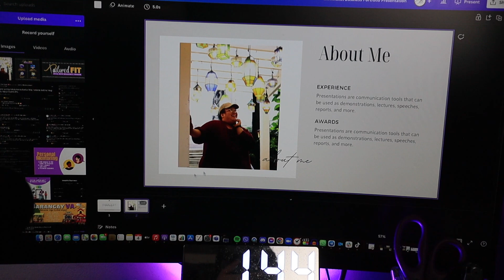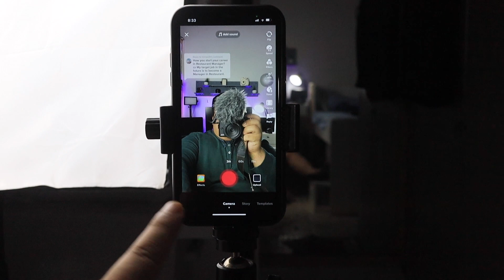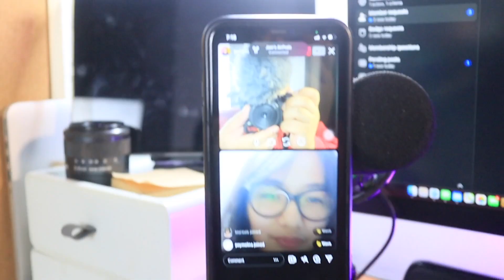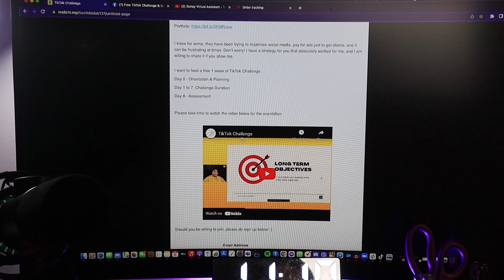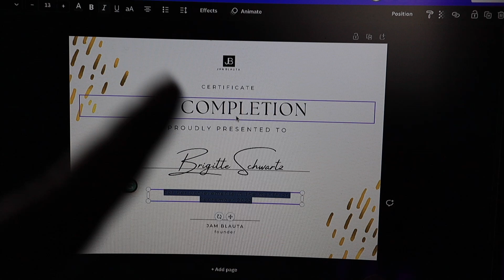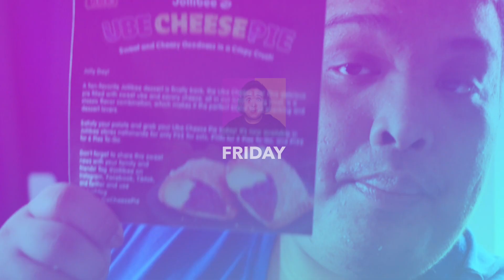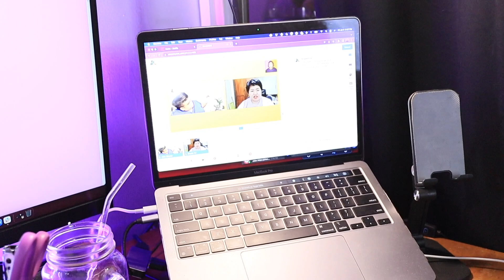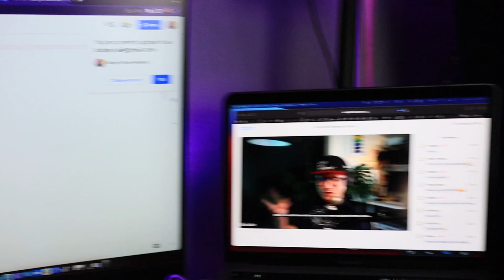My Week as a Social Media Marketer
TAILORED FIT SOCIAL MEDIA MANAGEMENT PROGRAM
FREE LEARNING RESOURCES!